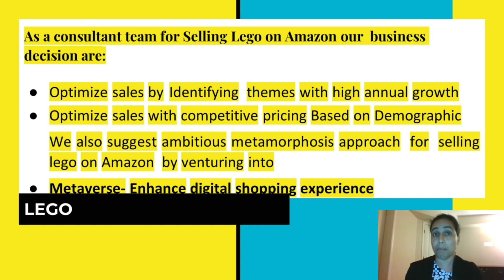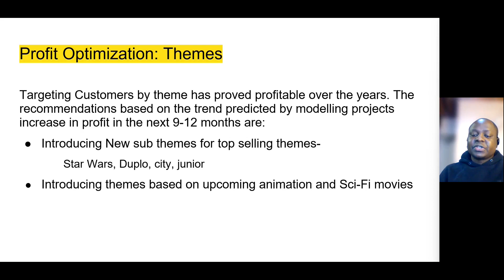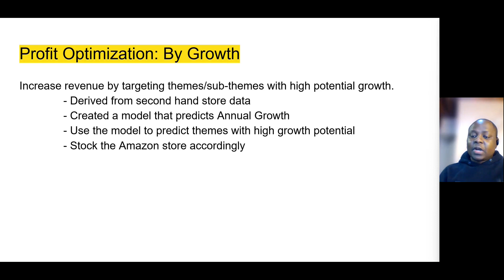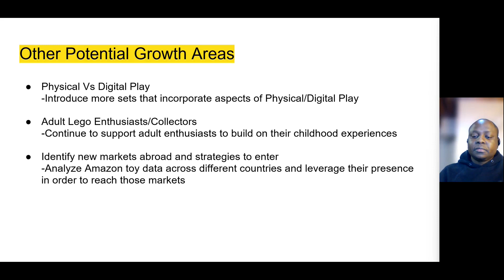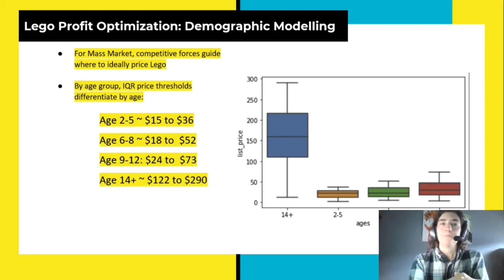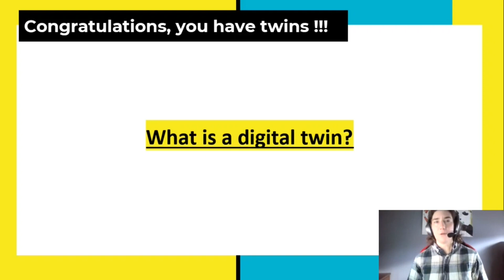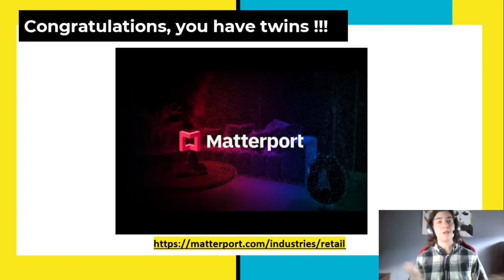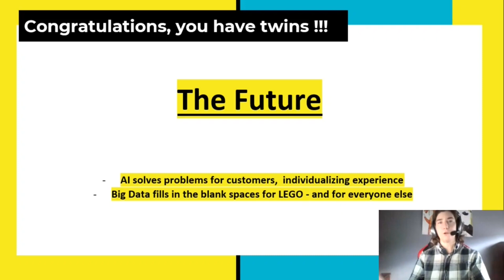3350_Final_Presentation_Group1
Presented by Baraka, Carolyn and Shikha